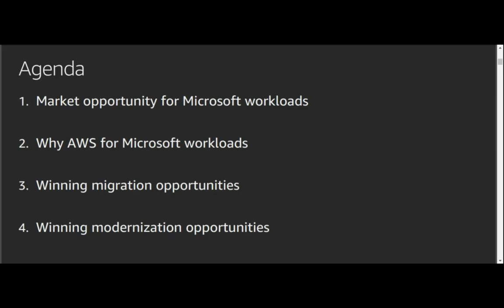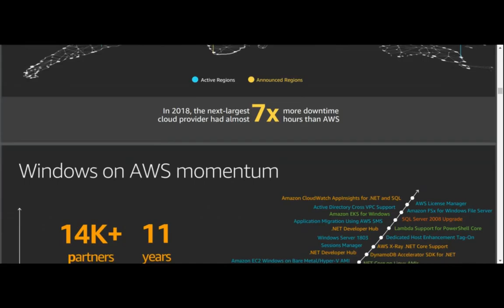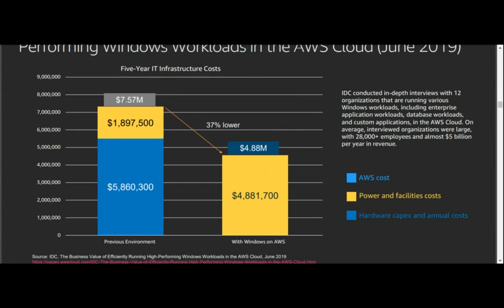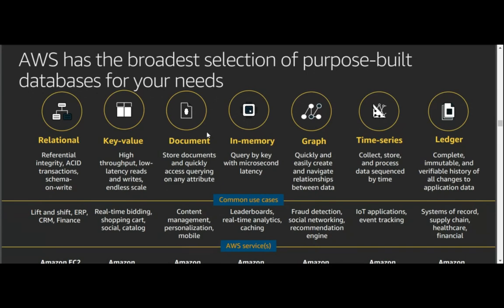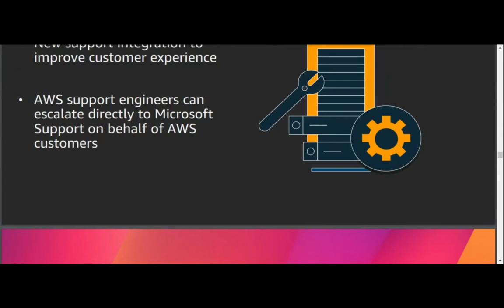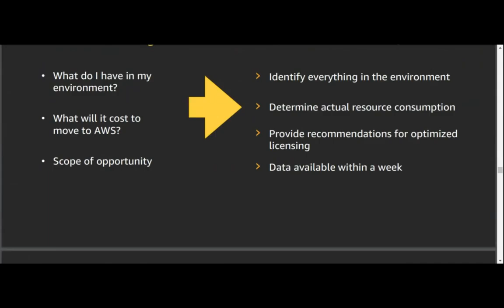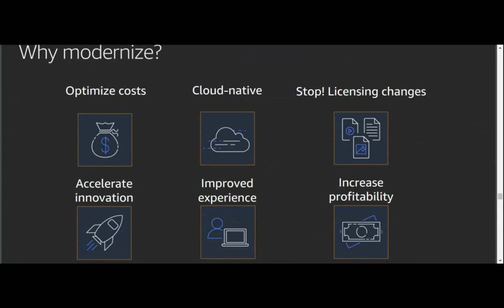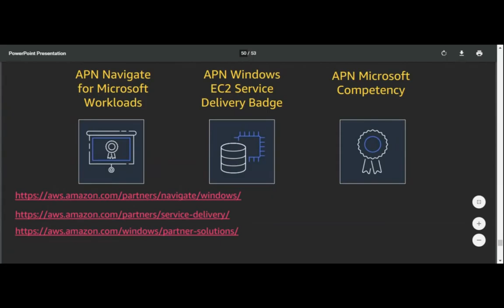Redington & AWS Webinar - Create opportunity for Microsoft Workload on AWS 26th August 2020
Amazon Web Services helps you build, deploy, scale, and manage Microsoft applications quickly, easily, securely, and cost-effectively.